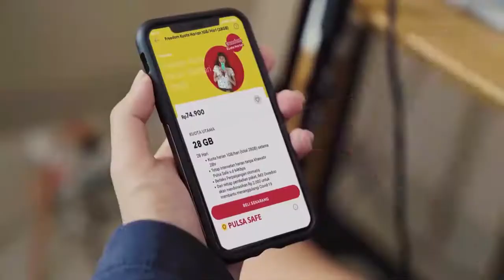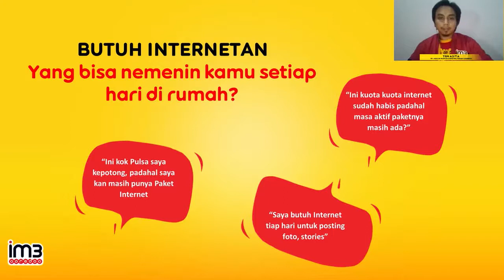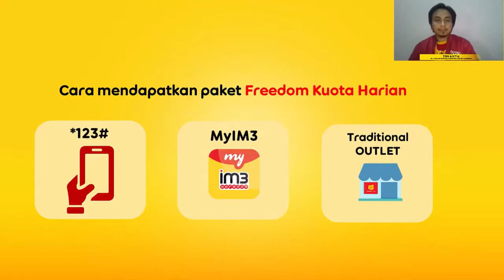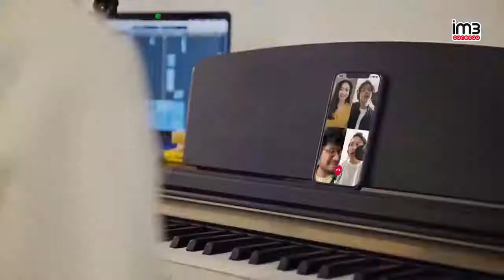CKM Inaction for virtual Press Conference IM3 Ooredoo Ramadhan 2020